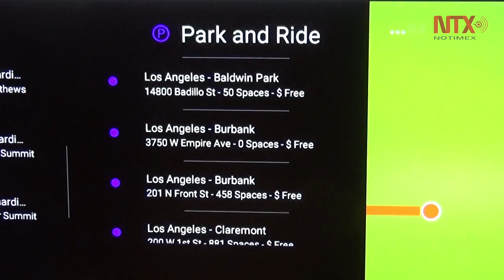Los Ángeles promueve con éxito el uso de la bicicleta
El uso de la bicicleta en Los Ángeles, una de las ciudades más grandes y más congestionadas de Estados Unidos, es impulsado por autoridades locales que buscan consolidar su utilización